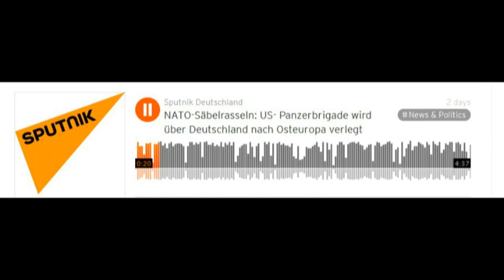VORSICHT: US- Panzerbrigade über Deutschland nach Osteuropa verlegt - Neu DIE LINKE (sputniknews)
übernommener Beitrag von Sputniknews